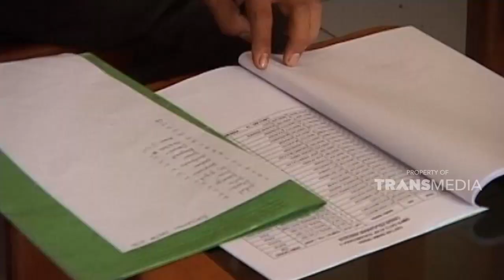Senangnya bisa membantu keluarga Bapak dan Ibu | JIKA AKU MENJADI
Dok: Jika Aku Menjadi Trans TV